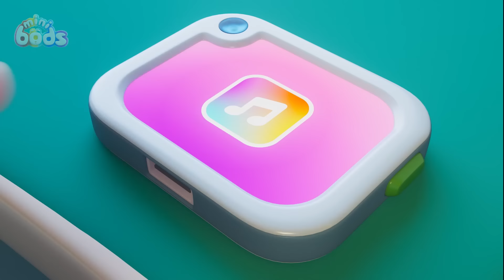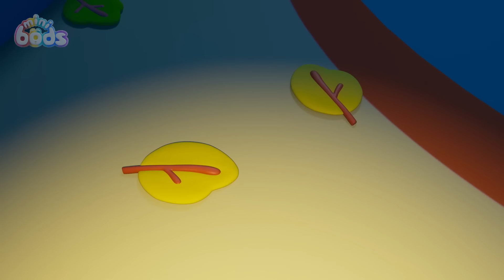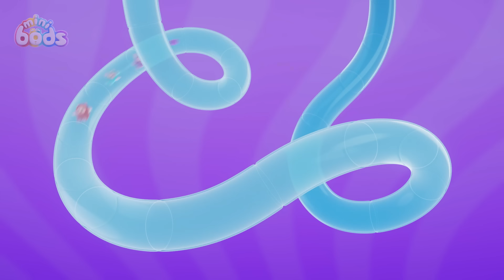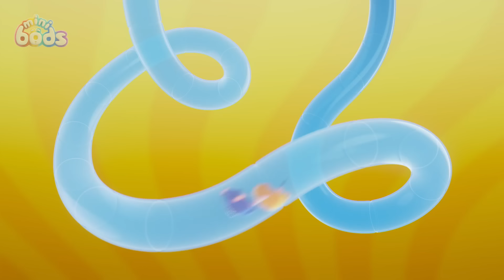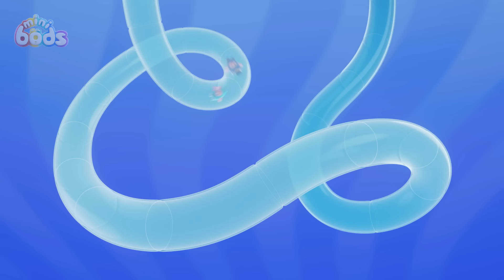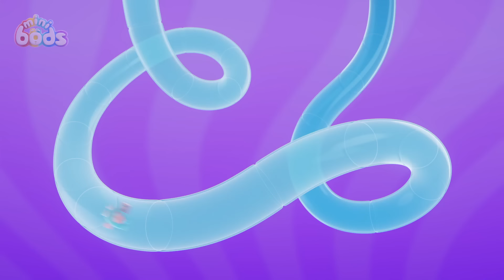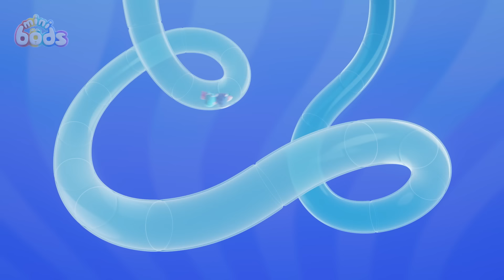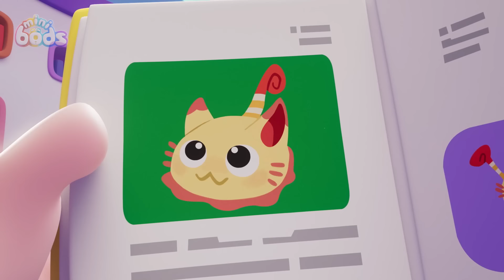Newt Is Desperate to Win a Gold Star! 🌟✨ | Minibods | Preschool Cartoons for Toddlers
Newt is desperate to win a gold star at Fuse's gym challenge.

00:00 Winner
07:09 Football Fallout
14:08 Reach for the Star
21:07 Pumpkin Munch Mayhem
28:06 Fruits of Labour
35:05 Bump in the Night
42:04 Paint Time Trouble
49:03 123, Boo
56:02 My Hero
1:03:01 Drawing Day Disaster
1:10:00 Paint Mix Fix
1:16:59 Pop Goes the Bubble
1:23:58 Magic Show Spoiler
1:30:57 Lulu's Big Adventure
1:37:56 Wait Your Turn, Lulu!
1:44:55 Snowhoof
1:51:53 Snowbod
1:58:52 Teddy Bear Panic
2:05:51 Jeff's Messy Guest
2:12:50 Set Free The Snack